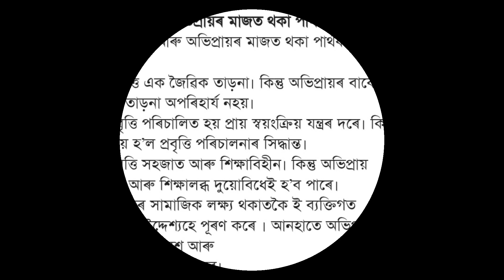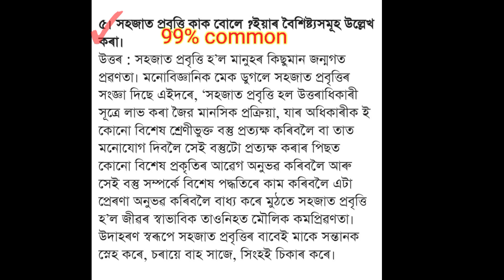Hs 1st year education chapter 6 important question answer/ education hs 1st year chapter 6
class 11 education chapter 6
class 11 education chapter 6 important question answer 2023
education hs 1st year chapter 6 question answer in assamese medium
class 11 education chapter 6 question answer assamese medium
class 11 education chapter 6 new question answer
hs 1st year education chapter 6 important question answer 2023